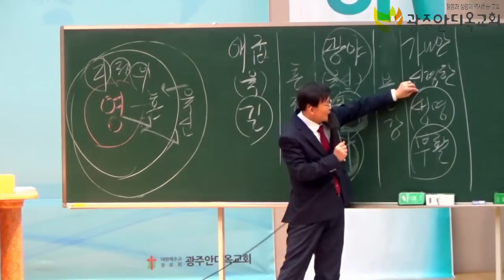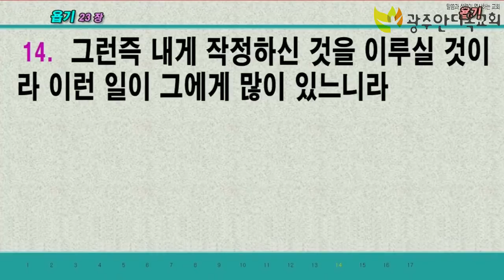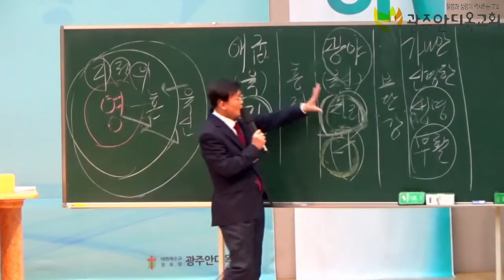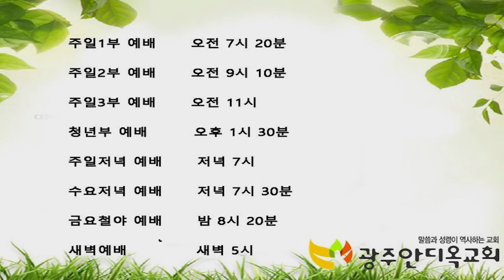갓 선지자가 다윗에게 유다 땅으로 들어가라 하는 이유 - 박 영 우 목사(2021. 3. 5. 광주안디옥교회 주금요철야)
본문: 사무엘상 22장 1~5절
제목: 갓 선지자가 다윗에게 유다 땅으로 들어가라 하는 이유
설교: 박영우 담임목사

사무엘상 22장 1~5절

1. 그러므로 다윗이 그 곳을 떠나 아둘람 굴로 도망하매 그의 형제와 아버지의 온 집이 듣고 그리로 내려가서 그에게 이르렀고
2. 환난 당한 모든 자와 빚진 모든 자와 마음이 원통한 자가 다 그에게로 모였고 그는 그들의 우두머리가 되었는데 그와 함께 한 자가 사백 명 가량이었더라
3. 다윗이 거기서 모압 미스베로 가서 모압 왕에게 이르되 하나님이 나를 위하여 어떻게 하실지를 내가 알기까지 나의 부모가 나와서 당신들과 함께 있게 하기를 청하나이다 하고
4. 부모를 인도하여 모압 왕 앞에 나아갔더니 그들은 다윗이 요새에 있을 동안에 모압 왕과 함께 있었더라
5. 선지자 갓이 다윗에게 이르되 너는 이 요새에 있지 말고 떠나 유다 땅으로 들어가라 다윗이 떠나 헤렛 수풀에 이르니라

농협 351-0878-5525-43